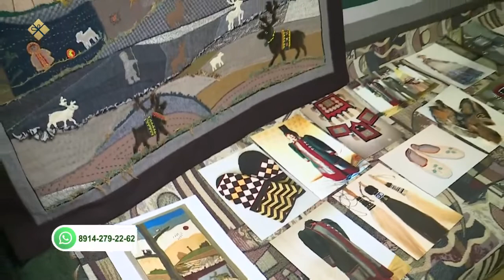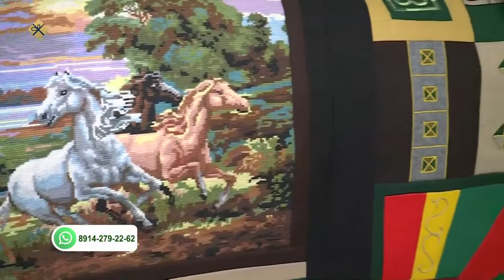«Саха сатаабата суох» биэриигэ: Россия норуотун маастара Татьяна Шишигина (13.01.22)